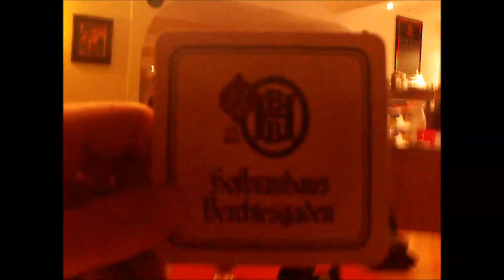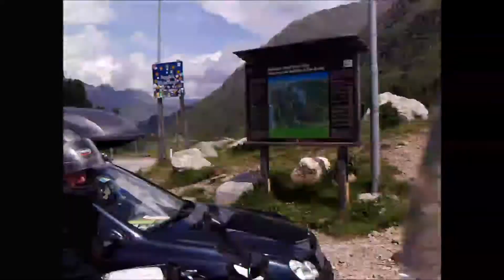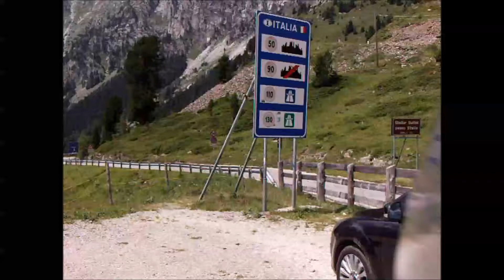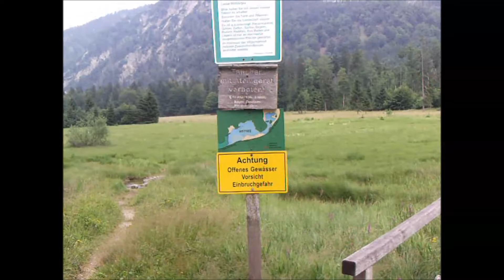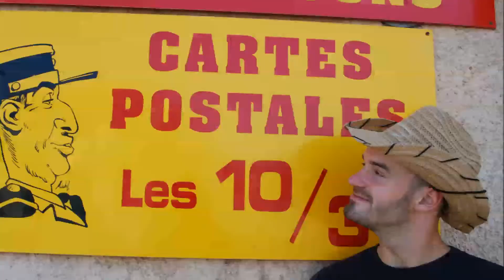MOTOFILM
Motovýlet 2012